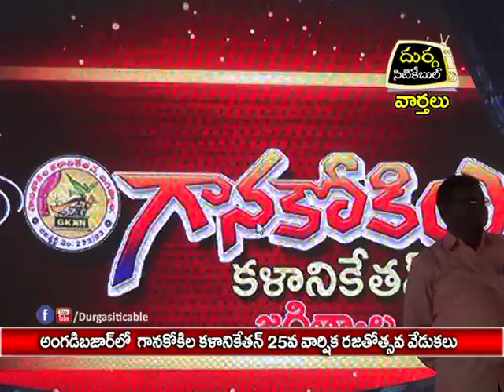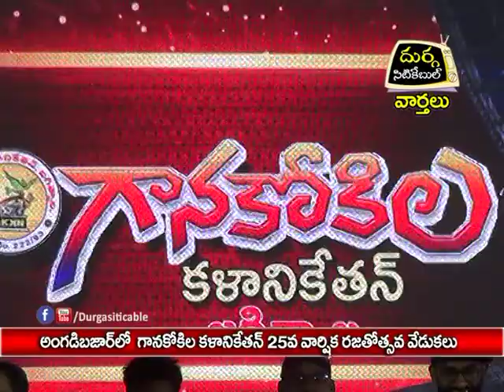Ganakokila Kalaniketan Silver Jubilee Function | DSC | Jagtial |03.05.17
అంగడిబజార్ లో గానకోకిల  కళానికేతాన్ 25వ వార్షిక రజతోత్సవాల వేడుకలు |Durga Siti Cable |News|03.05.17

గానకోకిల కళానికేతన్ రజతోత్సవ వేడుకలు మంగళవారం రాత్రి జగిత్యాల లో ఘనంగా నిర్వహించారు. కళాకారుడు ఎలిగేటి రాజేంద్రప్రసాద్ నిర్వహణలో మొదలైన వేడుకలు పలువురు కళాకారుల జానపద పాటలు , వినాయక గీతంతో ఆరంభించారు.
రాష్ట్ర తెలుగు దేశం పార్టీ అధ్యక్షుడు ఎల్. రమణ, మున్సిపల్ చైర్ పర్సన్ విజయలక్ష్మి, జిల్లా విద్యాధికారి వెంకటేశ్వర్లు, టిఆర్ఎస్ నియోజకవర్గం ఇంఛార్జి సంజయ్ కుమార్, టిఆర్ఎస్ నాయకులు ఓరుగంటి రమణారావు, మిట్టపల్లి సుదర్శన్ , బిజెపి నాయకులు ముదుగంటి రవీందర్ రెడ్డి, టిడిపి పట్టణ అధ్యక్షుడు సాగర్ రావు, క్లబ్ కార్యదర్శి టివి సూర్యం, బృందావనం రిసార్ట్స్ కొండల్ రావు, ఉపాధ్యాయ సంఘ నాయకులు అయిల్నేని నరేందర్ రావు, ఒడ్నాల రాజశేఖర్, కౌన్సిల్ సభ్యులు అనుమల్ల జయశ్రీ, పుప్పాల అశోక్, అనుమల్ల శ్రీనివాస్, మాజీ కౌన్సిలర్ నాగుల కిషన్ గౌడ్, వ్యాపార వేత్త రేగొండ నరేష్, మచ్చ రవి, మామిడిపల్లి అర్జున్, ఎలుగందుల రవి, వాసాల వెంకటేశ్వర్లు , కళాకారులు పాల్గొన్నారు.పలువురు కళాకారుుల సాంస్కృతిక ప్రదర్శనలు పలువురిని ఆకట్టుకున్నాయి.
డిండిగాల రవీందర్ కు జానపద బ్రహ్మ పేరిట సన్మానం.జగిత్యాలకు చెందిన కరీంనగర్ కలెక్టరేట్ ఏఏఓ, జానపద కళాకారుడు డిండిగాల రవీందర్ కు జానపద బ్రహ్మ పేరిట అవార్డును  కళానికేతన్ గౌరవ అధ్యక్షుడు ఎల్. రమణ చేతుల మీదుగా అందజేశారు.